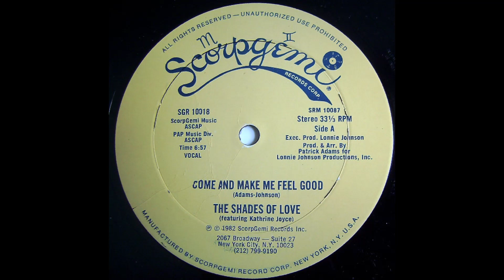THE SHADES OF LOVE - Come and make me feel good